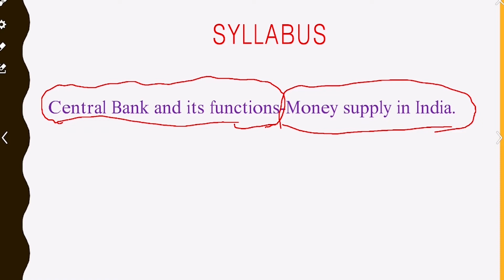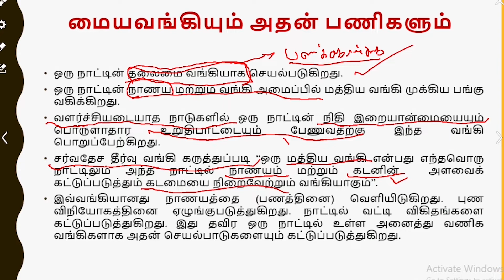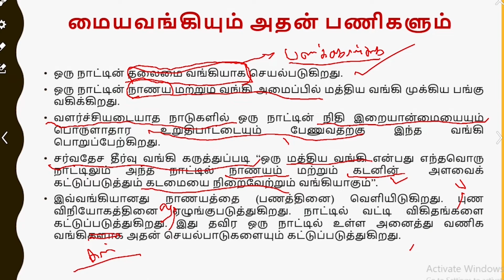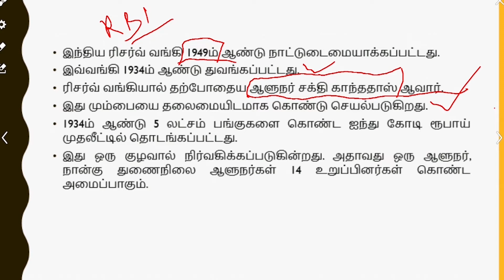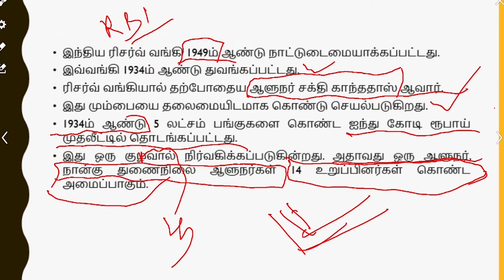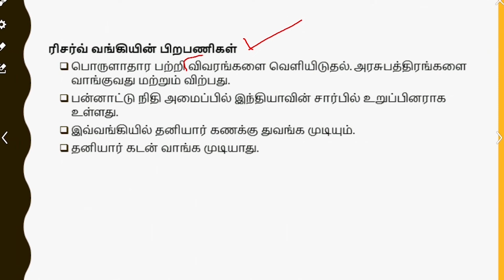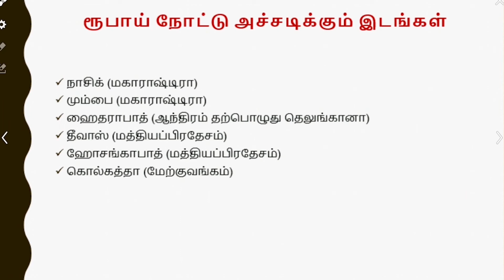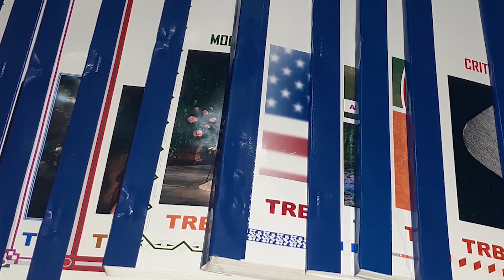PGTRB 2022: ECONOMICS - UNIT X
PG TRB 2022 : Material, Video Class & Online Test  Available

ONLINE CLASSES

LIVE CLASSES

VIDEOS

MOTIVATIONAL SPEECH

Head Office :
38/23, Vaigundaperumal Koil Street,
Kancheepuram- 631502
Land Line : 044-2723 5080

65C, Thillai Nagar (West),
4th Cross St, Trichy – 620018